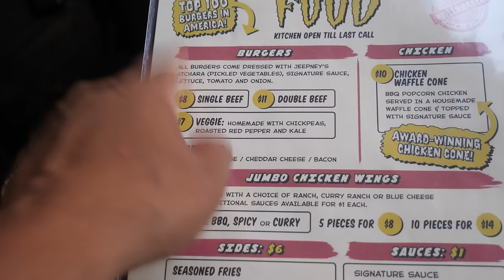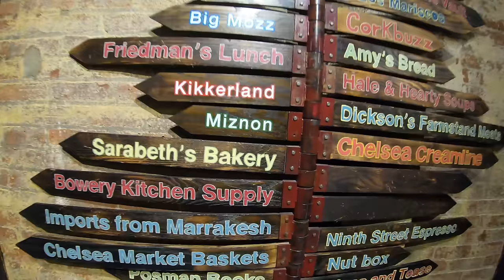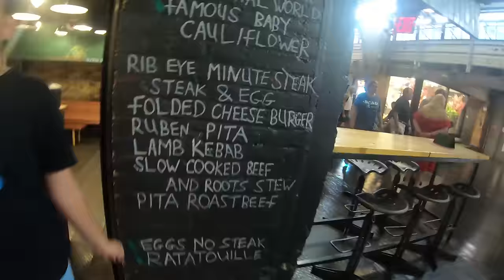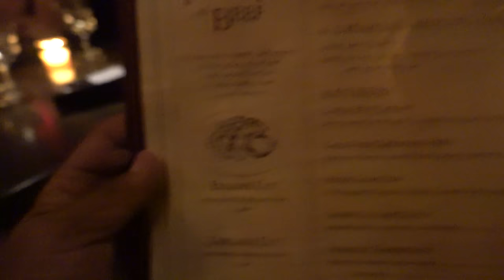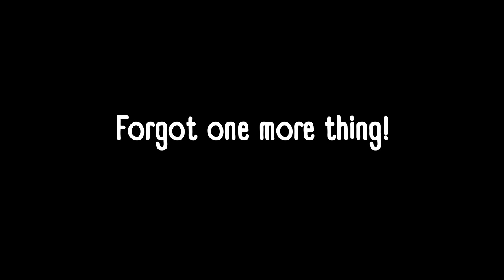The BEST BURGERS in New York! KIMCHI Wagyu Burger | STEAKHOUSE Burger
I've done ramen, pizza, and hot pot tours, but this is by far one of my most exciting and favorite food tours in New York City. Where I'm trying 6 of the best burgers that New York has to offer.

Restaurants:
✧ Peter Luger